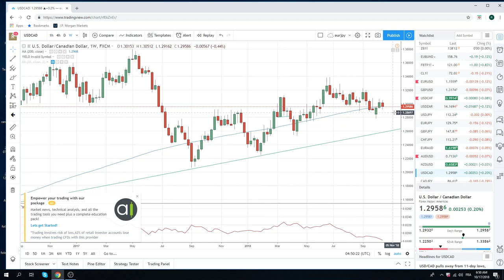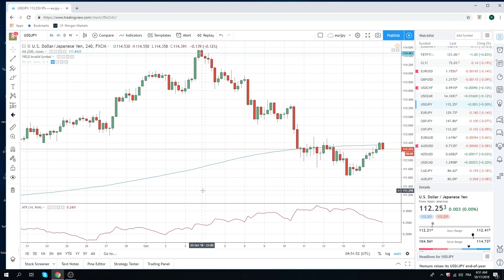17Oct18 FX & Crypto Opening Call - PrivateerFX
$spx $usdchf $usdjpy

Web: PrivateerFX.com

THIS WAS
17Oct18 FX & Crypto Opening Call - PrivateerFX